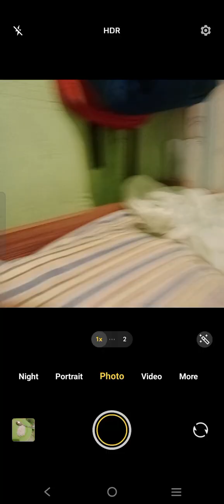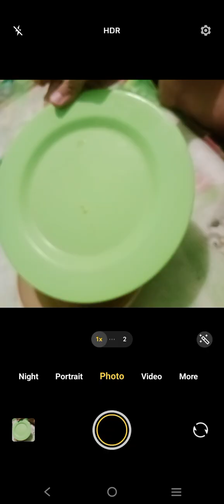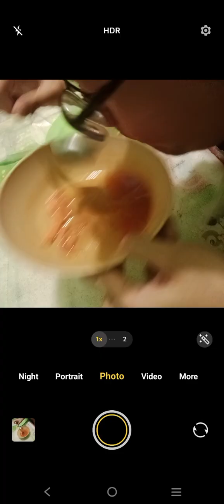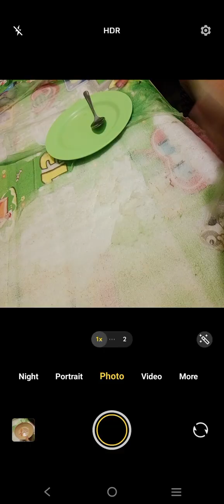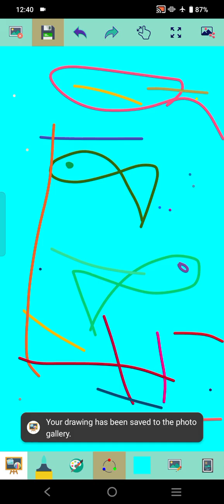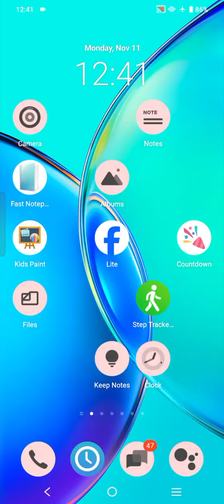Marvin Rey — Vlog 19,887